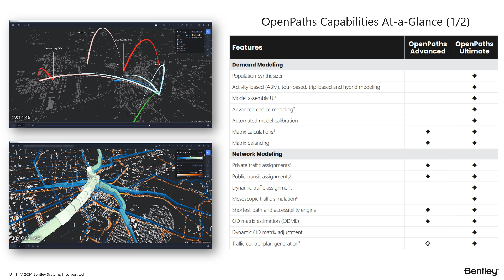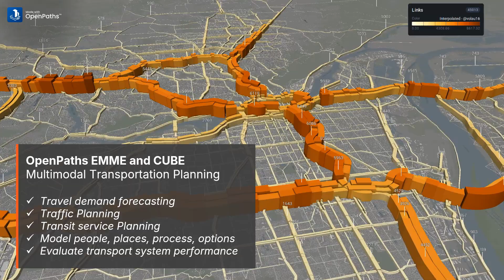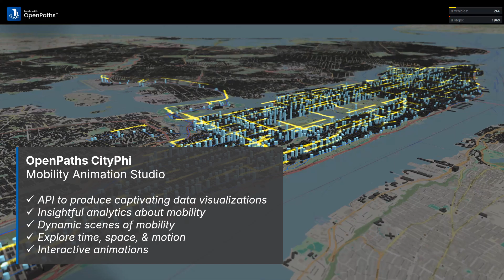About OpenPaths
Multimodal, integrated transport planning, modeling, and analysis software that opens paths to better mobility.

Includes the OpenPaths CUBE and OpenPaths EMME multimodal transport planning, OpenPaths AGENT demand modeling, and OpenPaths DYNAMEQ traffic simulation software.